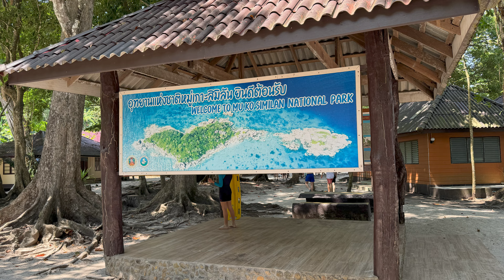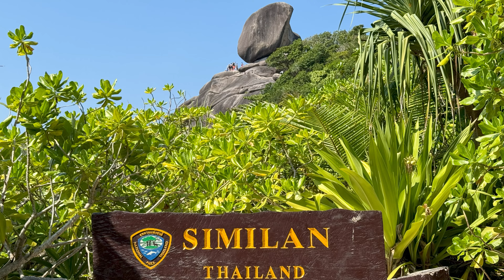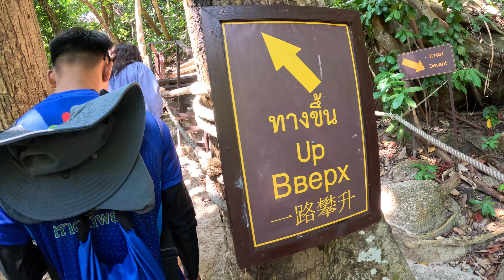SIMILAN ISLANDS, THAILAND: Paradise Found! (4K)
The Similan Islands (Mu Ko Similan National Park) is a continental archipelago in the Andaman Sea off the coast of southern Thailand. It is the maritime border between India and Thailand. It features beautiful turquoise waters and distinct large rock formations. It feels like you are in paradise. As you will see, I hiked up one of these large rock formations to get a stunning view of the bay. It was not an easy hike as there are rocks and tree trunks on the hiking trail, and the fact that I was carrying a 12 pound backpack with a GoPro in one hand and a can of Coke in the other didn't make it any easier, but it was worth it when you see the view from up top. I made a separate video of the great snorkeling in the Similan Islands and here's the video